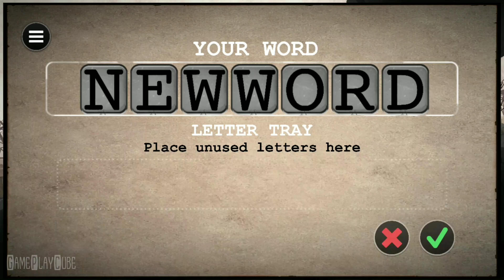Typoman Mobile (By uBeeJoy) iOS/Android Gameplay Video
Typoman is a puzzle platformer. You slip into the role of a character made of letters, struggling to make your way through a dark and hostile world. Despite your small stature you have a powerful gift: You can craft words which will have an effect on the environment. But choose your words wisely - they can either be a blessing... or a curse!

~ Special thanks to uBeeJoy for this Awesome Game ~